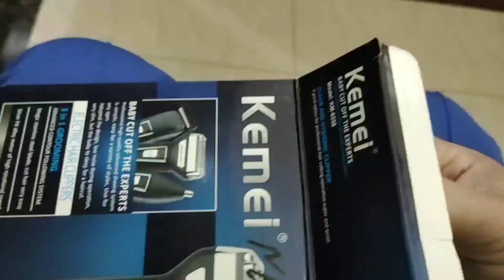8TH_VILOG Ramadan_2nd_Ashra_Mubarak 2nd_,jumma_mubarak.local_market Gold_market.Good_News